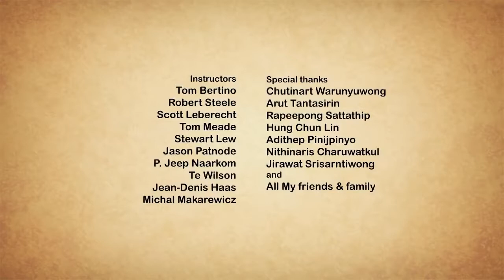Heart Touching Short Film Animation - Take Me Home, by Nair Archawattana films in film & movies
films
film
short film
film theory
filma me titra shqip
films 2021
films full movie
filmstoon
films 2020
filmselect
films at home
movies
morgan wallen
mortal kombat movie 2021
moneybagg yo
mo3
mood
moana
moriah elizabeth
music
musica cristiana
musica para dormir
music video
musica para dormir bebes
music 2020
music lyrics
music bank

Meditation music,
Fashion shows,
Mr. Bean,
Greatest hits albums,
Music of Ethiopia,
Street food,
Tom Cat,
Baking,
animation,
Children's Music,
Soul Music,
Swimming pools,
Wood,
Electronic Dance Music,
Cats,
Music,
Recently uploaded,

Queen Club,
Miracle Music,

The Weeknd,
Music In Paradise,
SZA,

horror short movie,
 short film love story,
short movie horror,
animation short film,
short films,
short movie,

film fantasy,
fantasy movies,